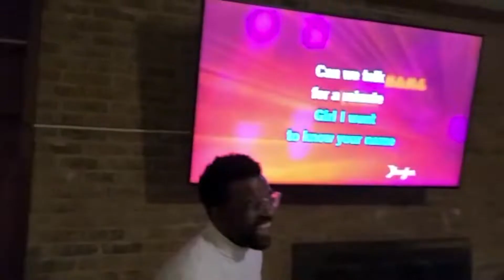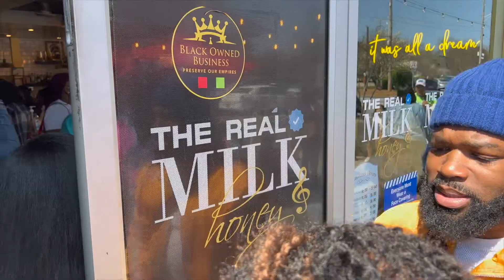Season 4 Ep2: Atlanta Vlog Part 2| Karaoke | The Real Milk and Honey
Travel vlog part 2. Dani's fancy dinner and a trip down memory lane with karaoke.